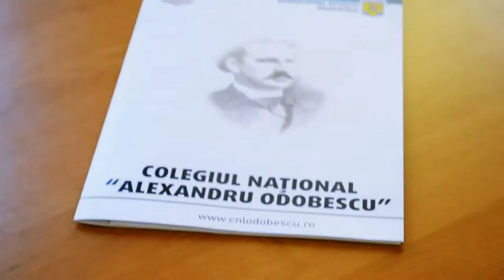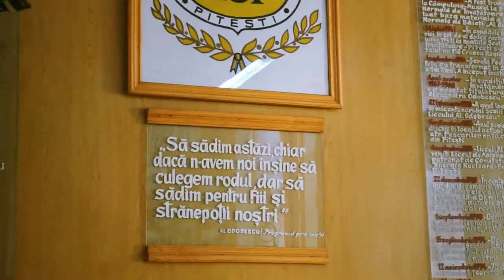Why Odobescu? National College "Alexandru Odobescu" Pitesti